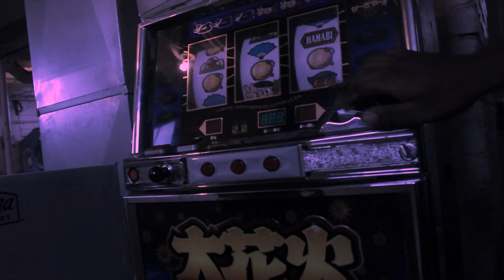Cali Califa f/ Decar "360" Shot By LyVe Cuttz